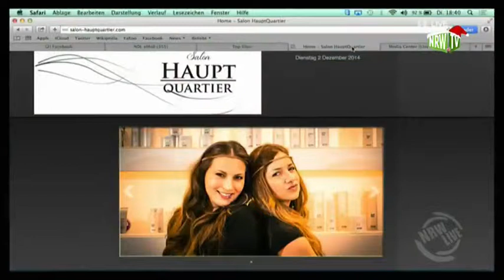Hauptquartier bei NRW Live Teil 2